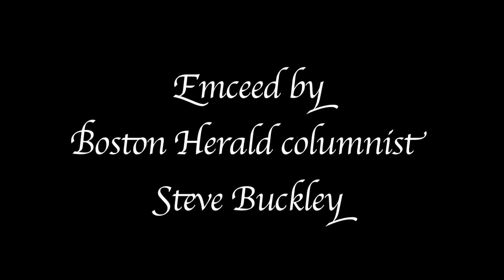An Evening with Red Sox Manager John Farrell